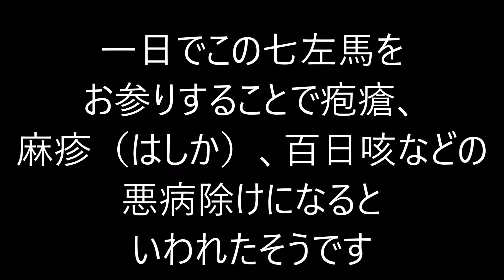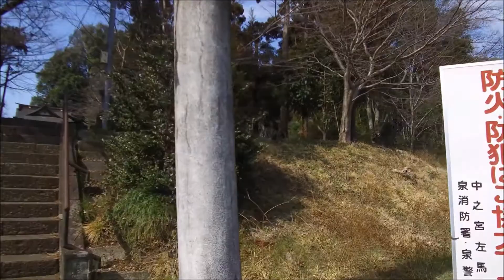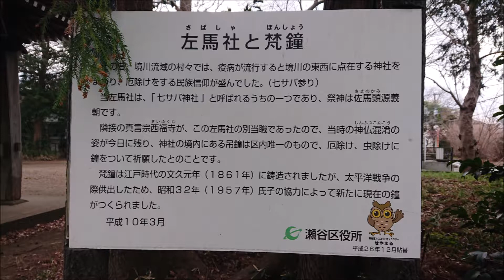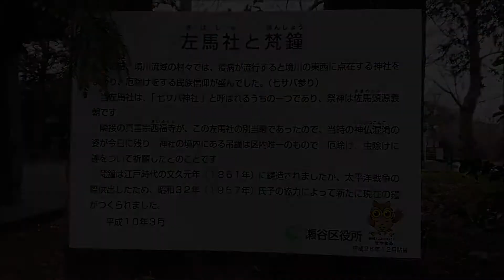はしか除けにご利益あり？ ７つの鯖神社をめぐる七さば巡り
Wikipediaではしか（麻疹）の項目を見ていたら、

神奈川県横浜市や大和市、藤沢市に点在する鯖神社（左馬神社、佐婆神社とも言う）を一日で巡る「七さば巡り」を行うと、はしかや百日咳の病除けになるという。

ということで、七さば巡りをやってみました。

回ったところは
左馬社　横浜市瀬谷区橋戸３丁目２０-１
鯖神社　大和市上和田１１６８
中ノ宮左馬神社　横浜市泉区和泉町３２５３
左馬神社　横浜市泉区下飯田町１３８９
鯖神社　横浜市泉区和泉町７０５
鯖神社　藤沢市湘南台７丁目２０１
佐波神社　藤沢市石川１４１